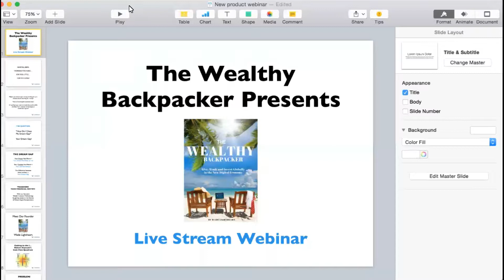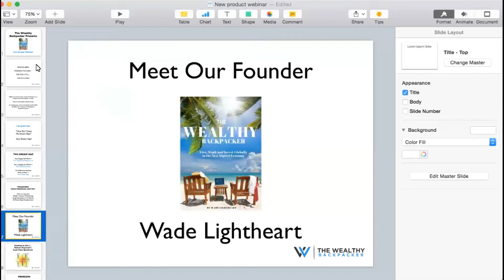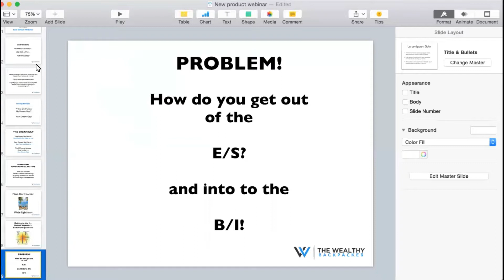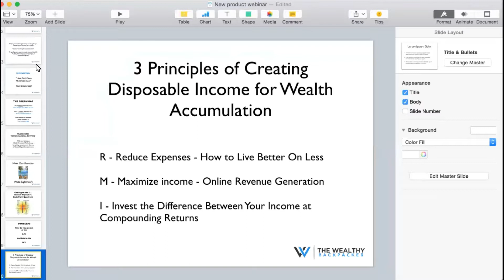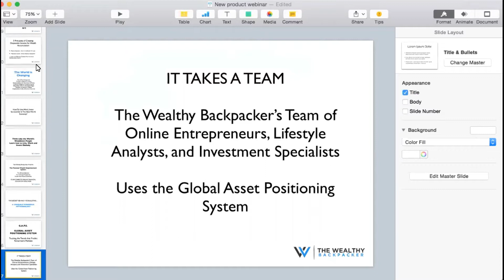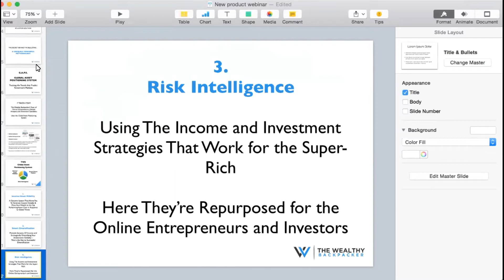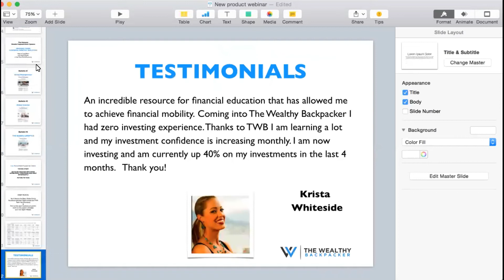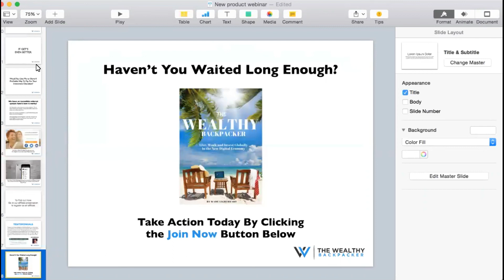TWB Bulletin livestream webinar